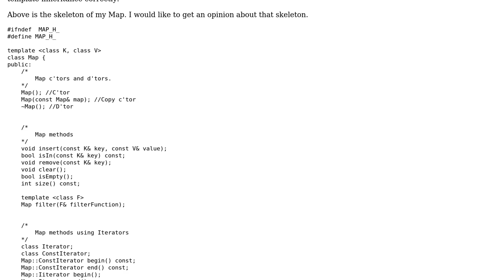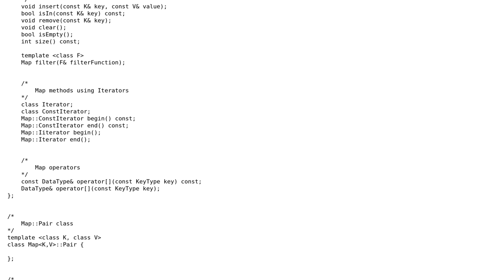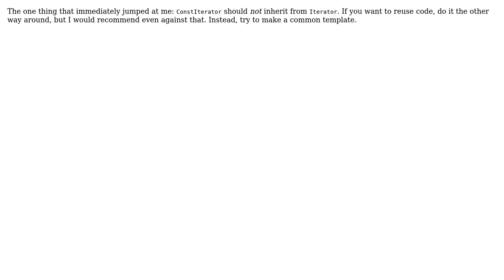Template data types implementation (2 Solutions!!)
Template data types implementation

With thanks & praise to God, and with thanks to the many people who have made this project possible! | Content (except music & images) licensed under CC BY-SA | Music | Images & others | With thanks to user Sebastian Redl user Naftaly user Morwenn user Jamal and the Stack Exchange Network Trademarks are property of their respective owners. You are responsible for your own actions.